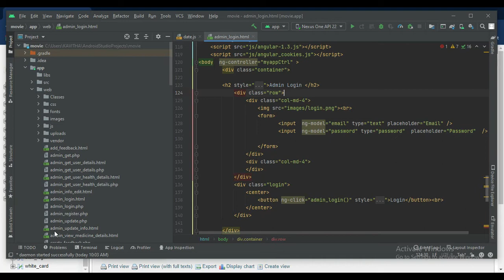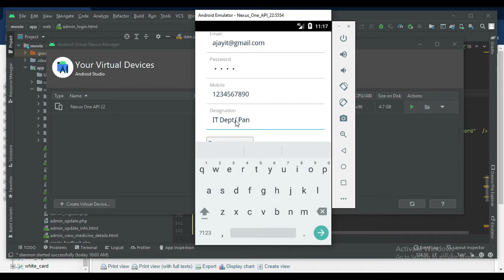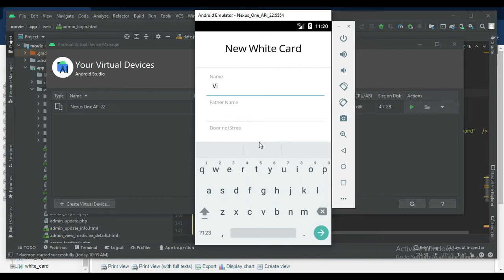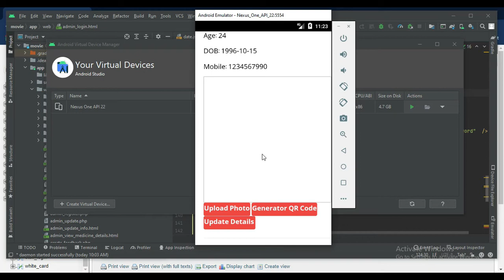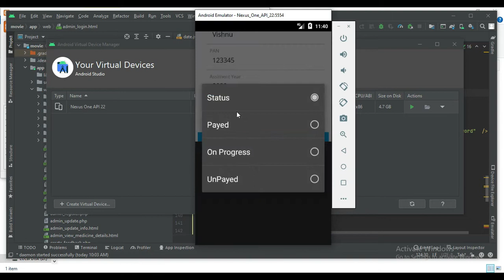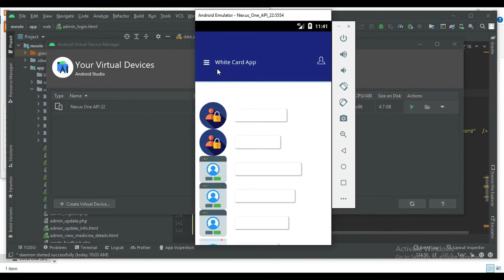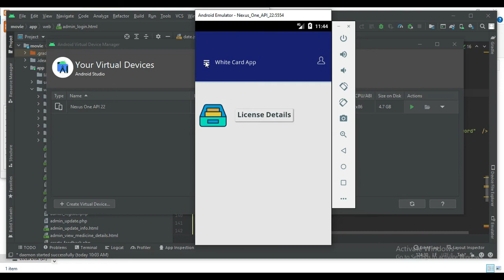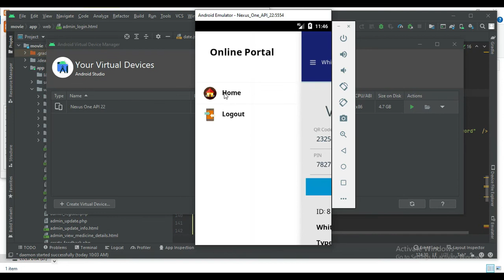White Card - Manage all card into one - Driving license, Pan Card, Voter Id, Ration Card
Abstract

The project entitled as “White Card Application with Android App” is to design and develop the application package for well secured dynamic application in qr reading. In this project presents White Card Application with Android App is a personal identification card and it’s a future project for India which denotes Indians. An identity document (also called a piece of identification or ID) is any document which may be used to verify aspects of a person’s personal identity. If issued in the form of a small, mostly standard-sized card, which includes the details like Driving license, Pan Card, Voter Id, Ration Card.

In the absence of a formal identity document, some countries accept driving licenses as the most effective method of proof of identity. Most countries accept passports as a form of identification. This White Card can be used as an all in one Card with Universal Product Code adoption of identity is supported by law enforcement officials who claim that it will make surveillance and identification of criminals easier. Every human being can carry this White Card for one’s own personal identification which cannot be falsified or discarded. Even if the people pretermit the Driving license or Pan card this White Card can be showed for the particular purpose, which reduces the person saddle.